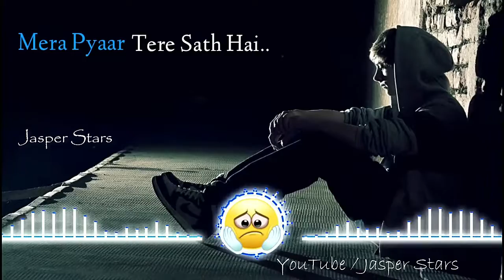💔😢Sad Heart Broken Status || Tu Khush Reh || Very Sad Whatsapp Status||Jasper Stars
Sad Alone WhatsappStatus.. Heart Broken video
💔😢Sad Heart Broken Status || Tu Khush Reh || Very Sad Whatsapp Status |💔💔